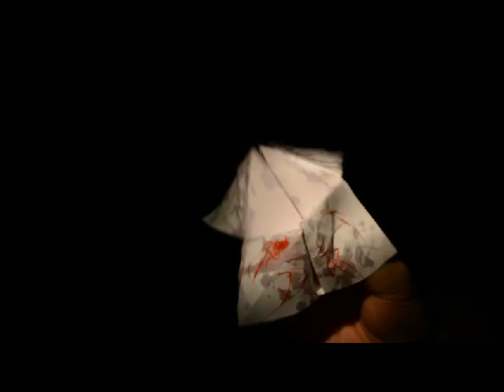Über unsere Sprache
Video entstanden anlässlich der weltweiten Lesung gegen Populismus - Vorgestellt bei der Veranstaltung von "Lyrik im Baumhaus"